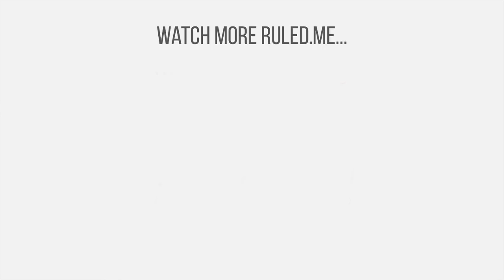Keto Bacon Cheeseburger Soup Recipe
Just about everyone loves cheeseburgers, but we can’t really enjoy them as much as the rest of the world because of the bread. But, when you serve it in a bowl in the form of a comforting, cheesy, and decadent soup – I don’t think we’re actually missing out on the bun at all.

Read the full recipe with full nutrition breakdown and step-by-step pictures over

Ingredients:
5 slices bacon
12 ounces 80/20 ground beef
2 tablespoons butter
3 cups beef broth
½ teaspoon garlic powder
½ teaspoon onion powder
2 teaspoons brown mustard
1 ½ teaspoons kosher salt
½ teaspoon black pepper
½ teaspoon red pepper flakes
1 teaspoon cumin
1 teaspoon chili powder
2 ½ tablespoons tomato paste
1 medium dill pickle, diced
1 cup shredded cheddar cheese
3 ounces cream cheese
½ cup heavy cream

Nutrition Summary:
This makes a total of 5 servings of Bacon Cheeseburger Soup. Per serving, this comes out to be 572 Calories, 48.6g Fats, 3.4g Net Carbs, and 23.4g Protein.